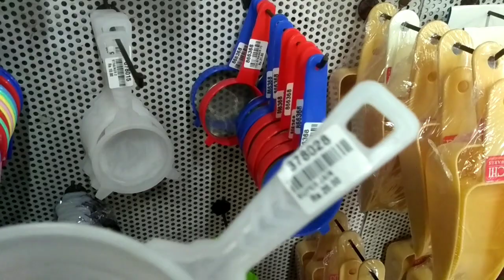Wholesale Price Home Needs Kitchen Tools Collection | Adarsh agencies Part 02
Thalatamilstudio Hello friends
Follow Instagram : Thala tamil studio

Shop Address : Adarsh agencies
No. 9, Rataan Bazaar, Parrys,
 Near Italian lighting Opposite to Indian petrol bunk
Shop leave on Sunday
 Not available on online shopping and courier